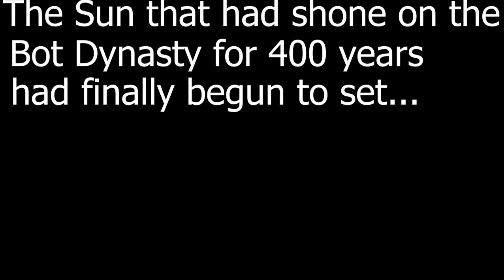Lost Documentary.. (Oppa Madara VS NewsBot)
This is a lost documentary that has been uncovered.